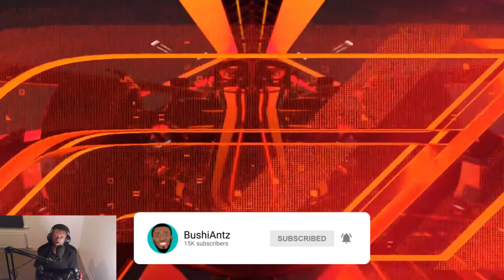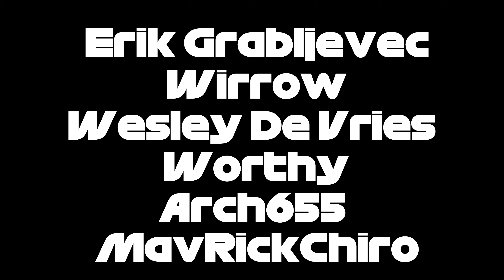McLaren Show Up as RIVALS!!!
In today's F1 22 my team video, we restart our career mode series after losing our save during an update. This time, I've decided to start back up our Audi career mode from last year.